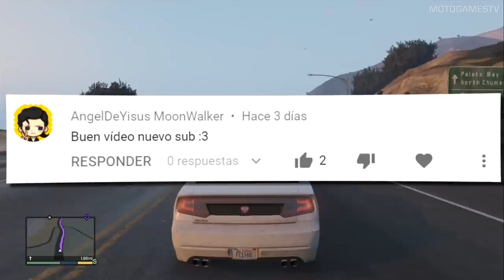LOS MEJORES GRAFICOS DE XBOX 360 EN 2019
Fornite: ExpectorAka
Gt Xbox 360: ElpapuExpector
Gt Xbox One:  SM Expector65
Gt Ps Network: ExpectorAka